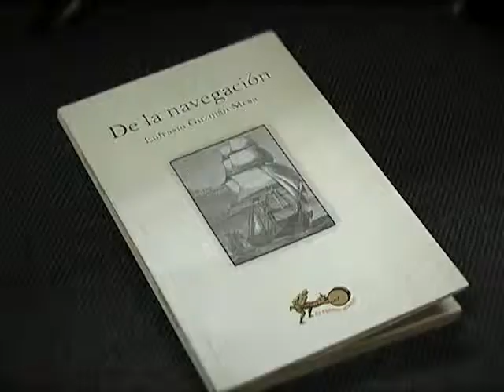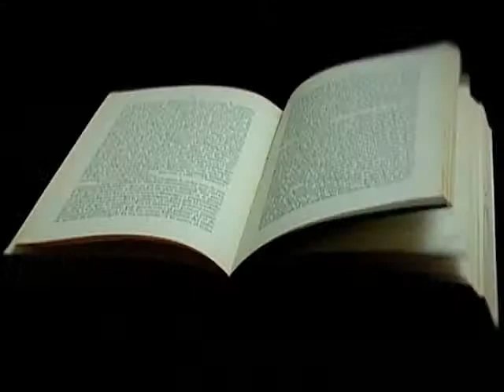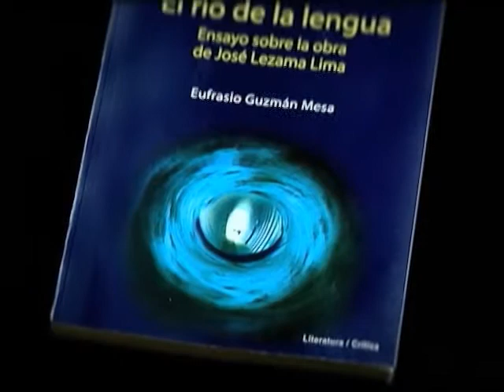U de A - El río de la lengua: ensayo del profesor Eufrasio Guzmán sobre José Lezama Lima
"El río de la lengua" es el nuevo libro del profesor y director del Instituto de Filosofía, Eufrasio Guzmán Mesa. El libro es un ensayo sobre la obra del escritor cubano José María Andrés Fernando Lezama Lima, más conocido como José Lezama Lima y en el que se destaca la riqueza verbal.